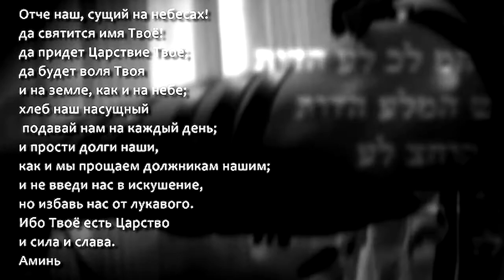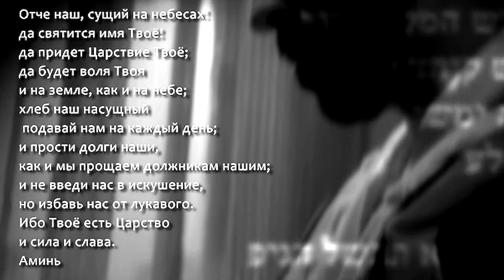"Шахарит и кофе. Ушпизин" Инна Георг (часть2)